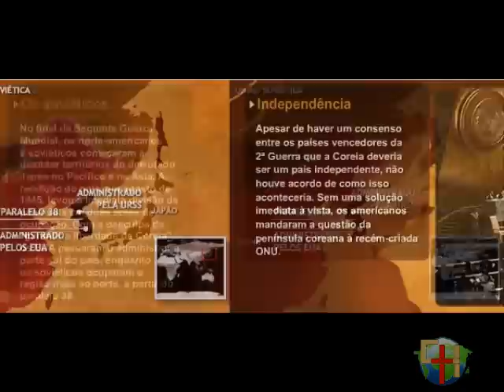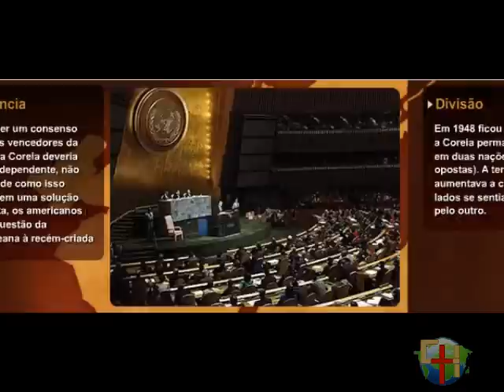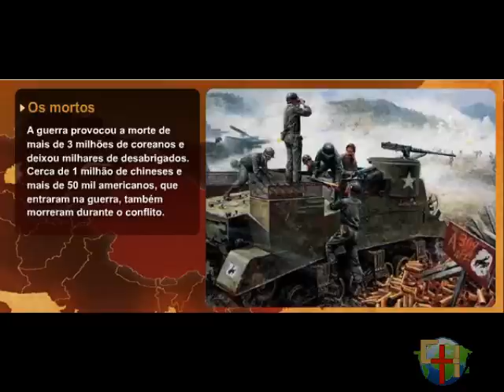A história do surgimento das Coréias até os dias atuais - by Done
Este vídeo resume desde o surgimento das Coréias do Norte e Sul (antes de sua divisão) até os dias atuais mostrando os momentos relevantes de sua história.

Este vídeo foi montado para ser usado no blog Cristãos Hoje